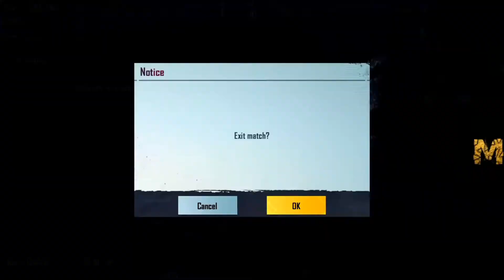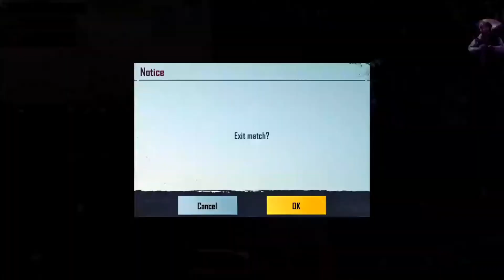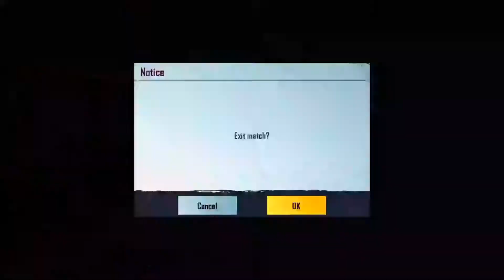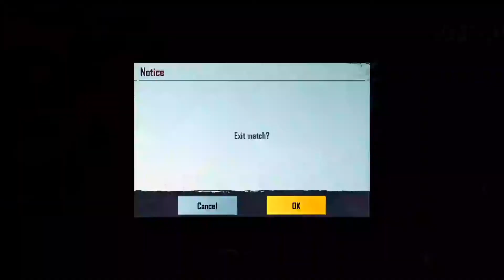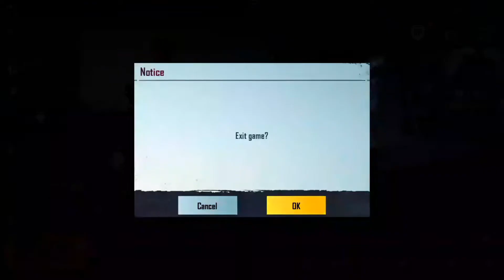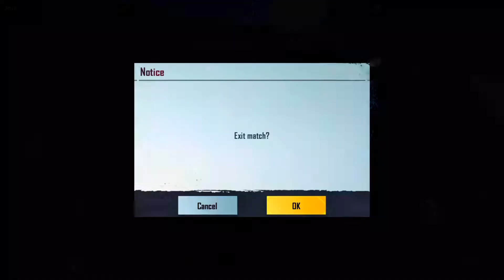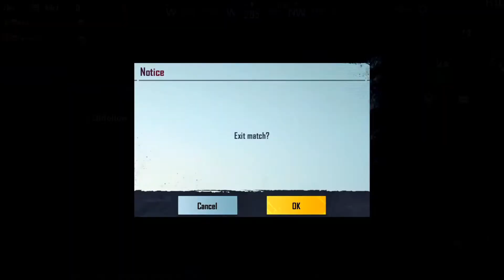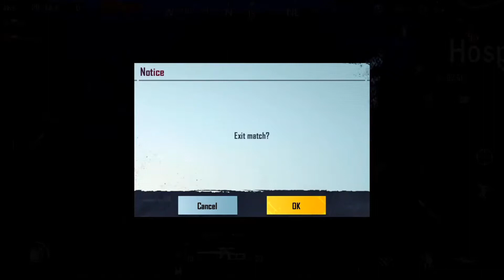PUBG MOBILE DUO z MifeQ #1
Witam was wssystkich serdecznie z tej strony Patrykos i zapraszam was do zobaczenia gameplayu z PUBG MOBILE. Jeżeli filmik wam się spodoba zostawcie pod nim łapkę w górę i wbijajcie na kanał  MifeQ do którego link będzie poniżej.